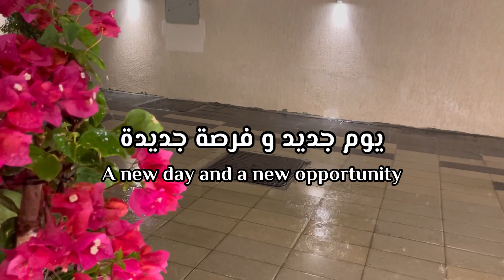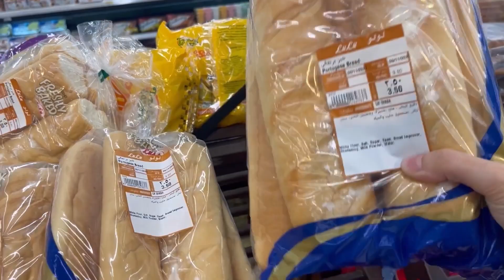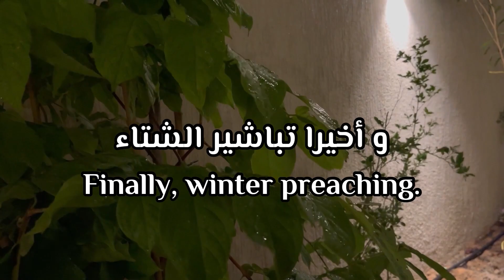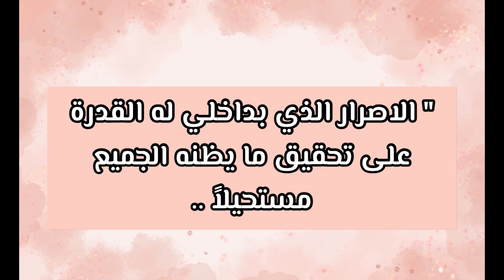اقضوا معي يومان رائعان | يوم ممطر | رحلة شاطئية | أميرة فلوق